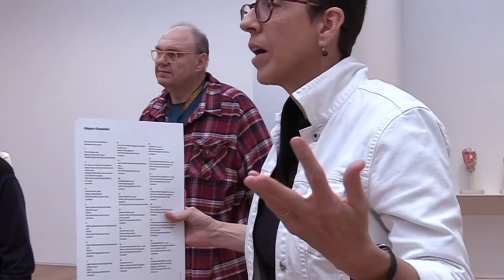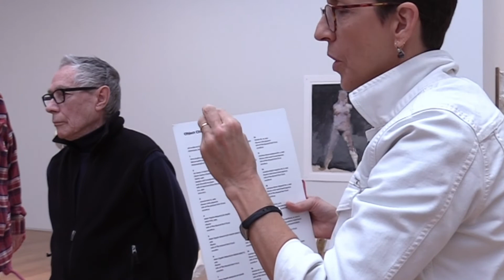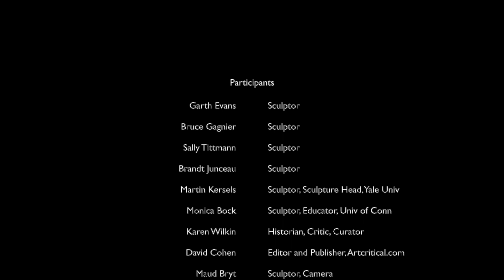Sculpture Forum (Pilot) Manuel Neri October 22 2018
(NOTE: for participant identification and partial subtitles click on cc above) Manuel Neri exhibit at Yale University Art Gallery
Garth Evans, Bruce Gagnier, Sally Tittmann, Brandt Junceau, Martin Kersels, Monica Bock, David Cohen, Karen Wilkin. Video by Maud Bryt

I have launched this project because I feel that there is a need for it, a hunger even.
It is a simple concept; small groups, led by a sculptor, confronting sculptures and articulating the thoughts, feelings, ideas and associations that the works provoke. These conversations will take place in museums, galleries, studios and in front of public works. The ensuing discussion is video taped and made public in such a way that others can respond, extending the exchange. Most of the arts have well-established mechanisms through which the meaning and significance of a particular work is forged yet, too often, sculpture is dealt with as an adjunct to painting. This project aims to give sculptors themselves a place to disclose how they look at sculptures, and along with educators, critics and others, to share how they engage with them and what they consider valuable about them.

Garth Evans,

October, 2018.